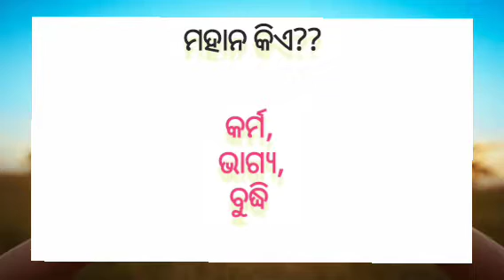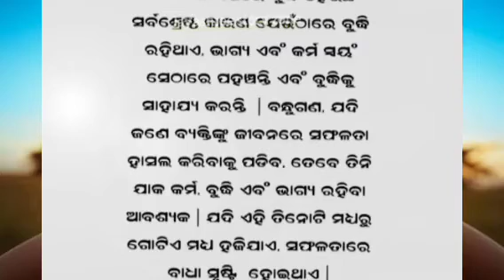ମହାନ୍ କିଏ?କର୍ମ, ଭାଗ୍ୟ ନା ବୁଦ୍ଧି/odia moral story/odia motivation/odia lessonable story/odia kahani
Story zone
the dreamy parents
odia story
odia story in Odia
moral story
odia story
odia english motivation
motivation in odia
odia kahani
odia gapa
odia kabita
odia story husband wife
husband wife talking
love story
study motivation
motivation for study
love couple
husband wife lesson
motivation for odia
the dreamy parents
jayashree study zone